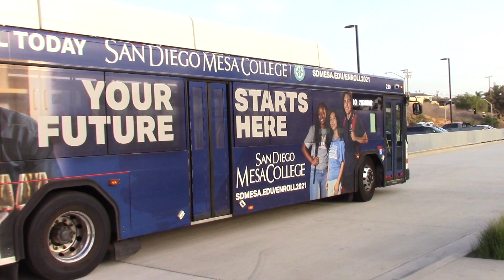MTS Bus - Gillig Advantage CNG 40' Route 140 #210